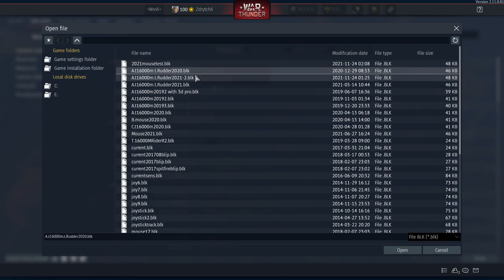Mouse Aim vs FR Manual vs FR Manual SAS - AH-1G「Heli Arcade PVE」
I haven't flown this heli in a while so I thought I'd give it a shot in PVE after getting snipe-spammed in EC.
This server despite having gave me good connection and SAS warping and damaged-FM warping issues are minimal. Something to note that you'll see is that mouse aim does not warp whatsoever, unlike full real controls, which warps a little on manual and warps much more noticibly on SAS, which is why I don't fly on SAS.